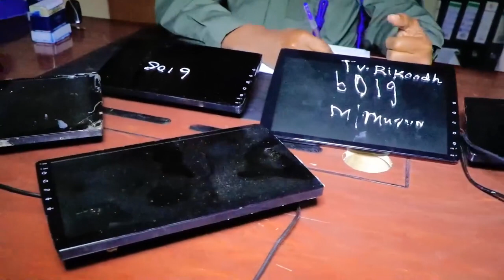8 December 2023